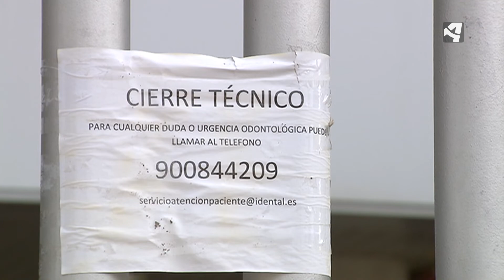REGISTROS EN IDENTAL